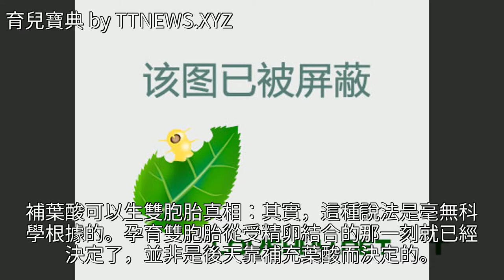孕媽警惕！這6個補充葉酸的誤區，一定要避開！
孕媽警惕！這6個補充葉酸的誤區，一定要避開！孕媽警惕！這6個補充葉酸的誤區，一定要避開！懷孕 葉酸 備孕 貧血 櫻桃